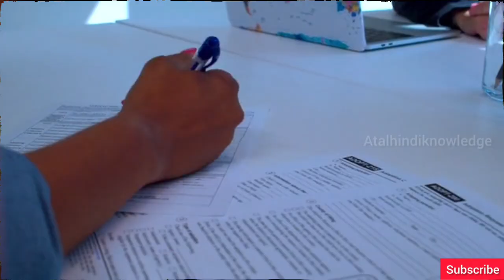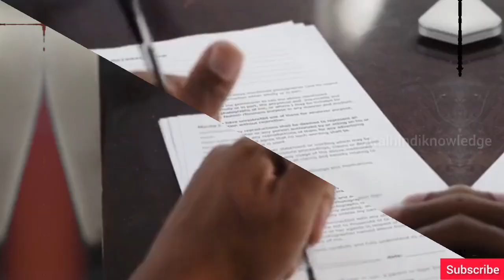हम नीले पेन से ही क्यों लिखते हैं?| हरे रंग की स्याही के हस्ताक्षर का क्या मतलब होता हैं ?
अक्सर दोस्तों आपने देखा होगा अलग-अलग दस्तावेजों के लिए अलग-अलग रंगों के पेन का इस्तेमाल किया जाता है और दोस्तों आज का हमारा वीडियो इसी टॉपिक के ऊपर बनाया गया है की कौनसा अधिकारी किस रंग के पेन से से हस्ताक्षर करता है ? और उनके हस्ताक्षर का उस रंग के पेन से क्या संबंध होता है ? काले पेन का इस्तेमाल क्यों किया जाता है? नीले पेन का इस्तेमाल क्यों किया जाता है? डिसीजन मेकर अधिकारी किस रंग के पेन का इस्तेमाल करता है ? किसी भी अधिकारी के सिग्नेचर का अर्थ क्या होता है? टीचर किस रंग के पेन का इस्तेमाल करते हैं ? एग्जाम की कॉपियां किस रंग के पेन से चेक की जाती है ? दस्तावेजों की फोटोकॉपी के लिए किस रंग के पेन का इस्तेमाल किया जाता है? यह सभी जानकारियां दोस्तों वीडियो में अच्छे से समझा गई है इसलिए दोस्तों वीडियो को पूरा देखिएगा जिससे आपको वीडियो में दी गई जानकारी अच्छे से समझ आ सके!